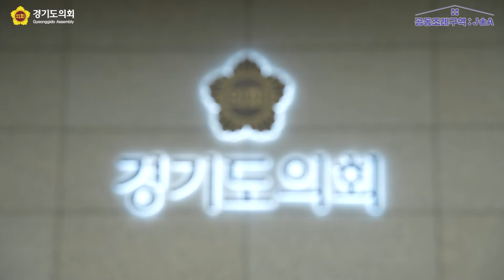[공동조례구역JOA] 정희네 집들이로 초대합니다!🏠 | 제작발표회 하이라이트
과거 스승과 제자였던
두 경기도의원이 풀어가는
유쾌하고 따뜻한 이야기
[공동조례구역 JOA] 🏠

주인공 정희네 가족들과
영택네 가족들이 한자리에 모여
제작발표회를 가졌습니다! 🎉

웹드라마에 대한 소개부터
배우들의 솔직한 토크까지! 😄

'정희네 집들이' 콘셉트로 진행된
[공동조례구역 JOA] 제작발표회 현장으로
함께 가보실까요? 🏃‍♂️